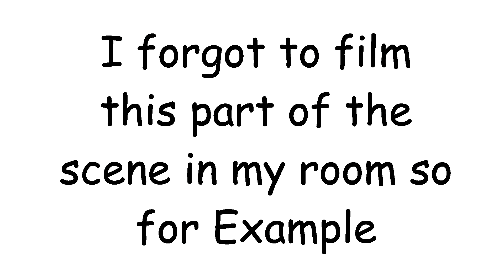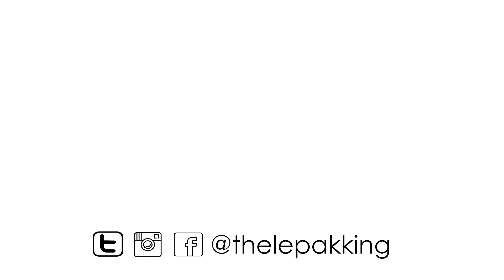Friends During Puasa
Link to the back beat by Miiko!